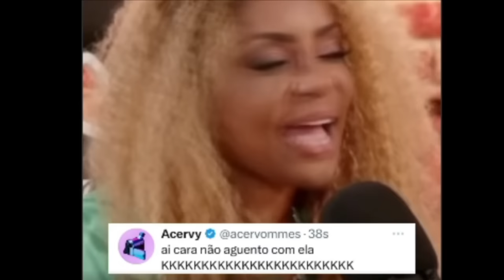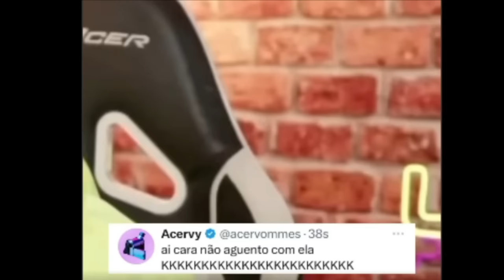Manoel gomes e Geisy Arruda Disputando quem tem o menor Q.i do Brasil (Shitpost do Tio Fredy 02)